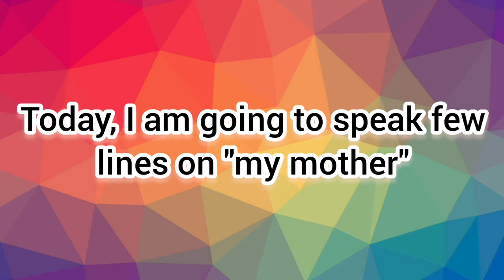my mother speech 10 lines english | Little Champ Nitara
Hi friends, In this video we are sharing 10 lines on "my mother" in english, I hope you find this video useful.
Mother's Day 2021. Mother's Day is celebrated on second sunday in the month of May. It's not a federal holiday, however it's widely celebrated as a special day to honour all mothers and motherhood.

TOPICS COVERED:
my mother speech 10 lines english
mother's day
essay on my mother
10 lines on my mother
little champ nitara
essay on my mother in english
speech on my mother
speech on my mother for kids
meri ma
my mother speech
essay on mother
mother's day speech
mother's day speech in english
Mother day speech
my mother speech in english
my mother speech 10 lines
mothers day bhashan
10 lines on my mother in english